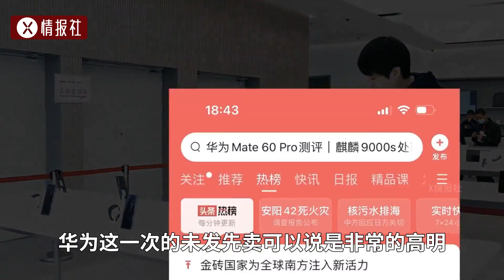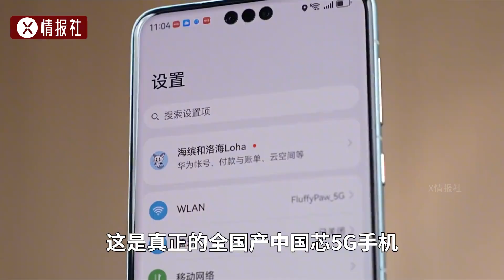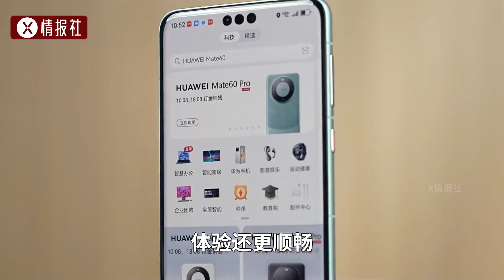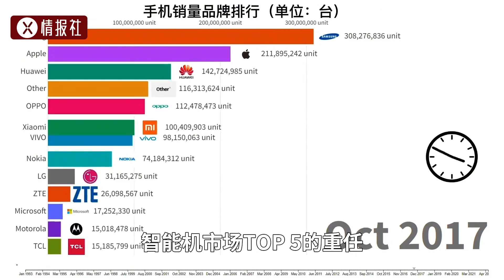華為手機不做宣發，不強調5G，仍被搶購一空，美國卡脖子失敗